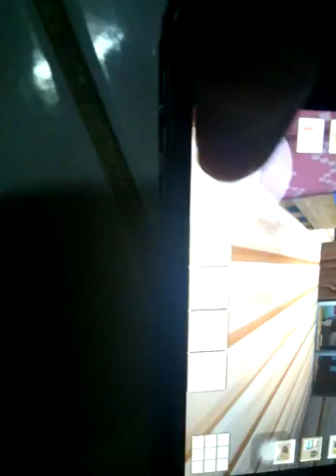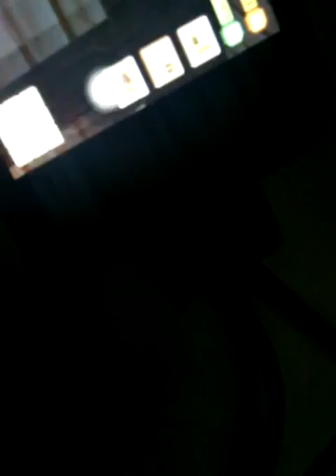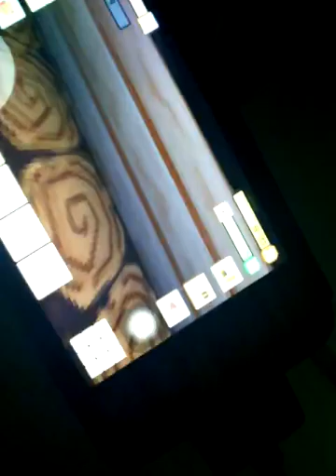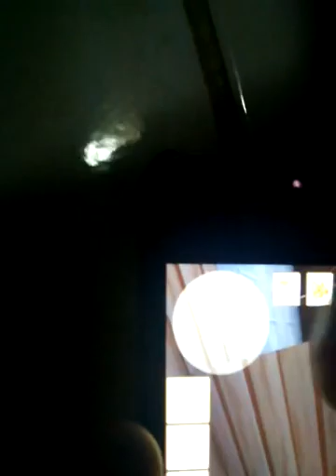Blockcraft going up